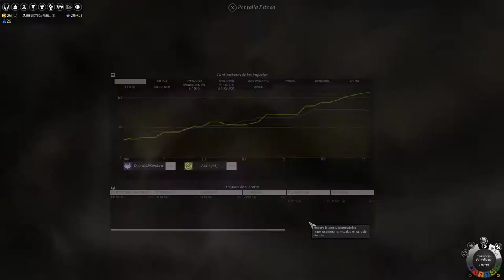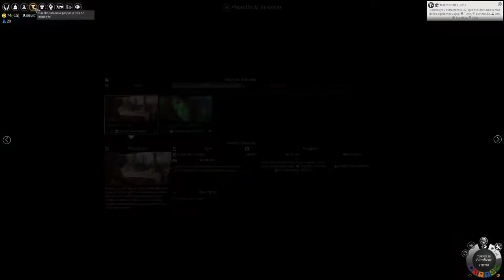Endless Legend - Playthough Necrófagos Parte 2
Primer eclipse de polvo y primer invierno. Explorando y buscando dónde hacer la segunda población.